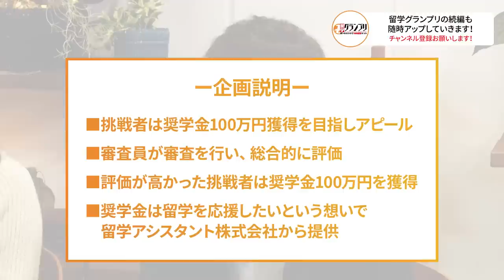浪人してなぜ南山の短期大学部へ？日西バイリンガル登場【留学グランプリMarisa前編】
NPOを立ち上げ外国人の子どもたちを救いたいMarisaは100万円ゲットなるか？

【留学グランプリの候補者、スポンサー随時募集中！LINE登録すると、自動返信メッセージが返ってきます。そこに申し込みGoogleフォームのリンクがありますので、そちらからどうぞ！】

‹出演者情報›
もりてつ
発音指導士